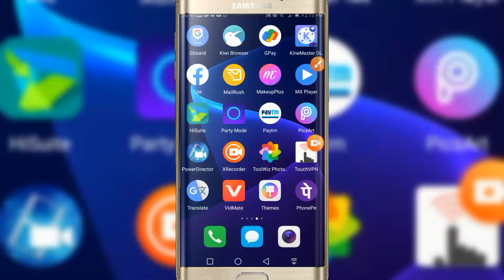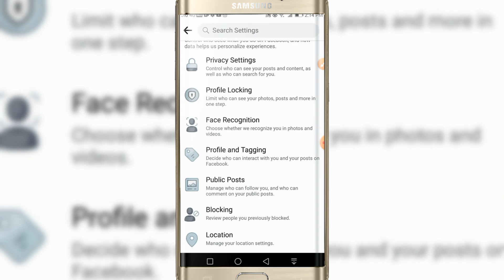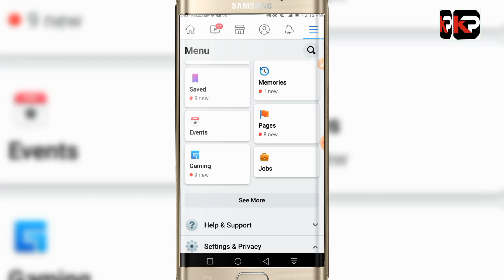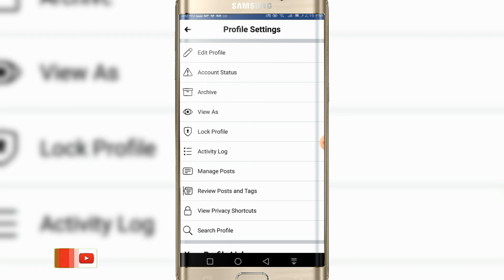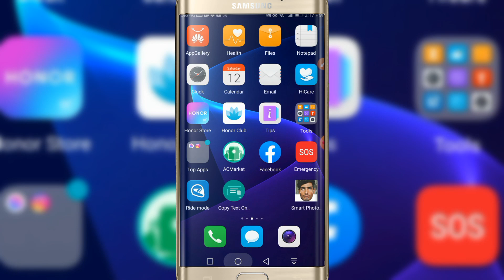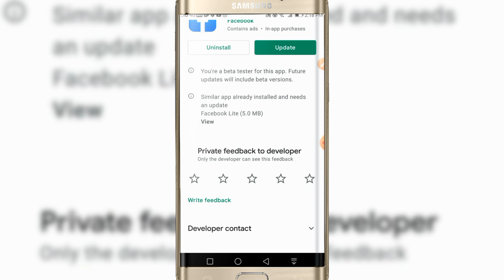How to Hide LIkes on Facebook | Facebook par Like Comment Kaise Hide Kare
facebook name- khabirul mondal